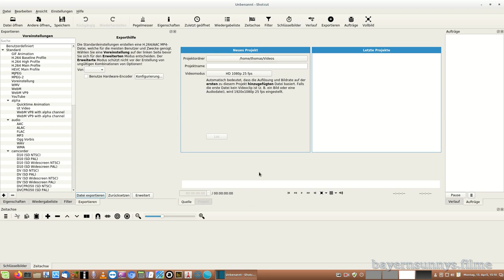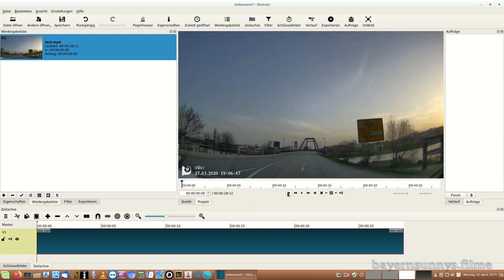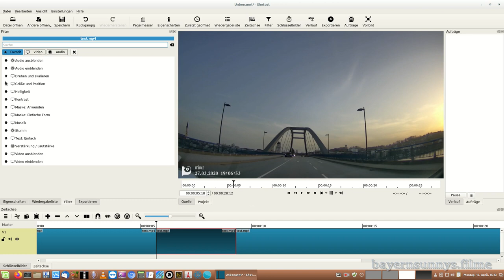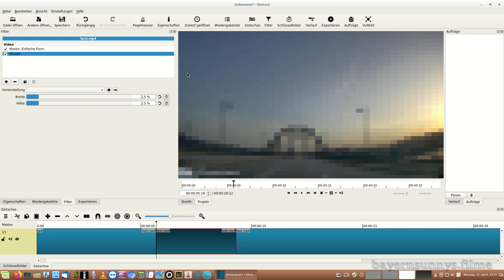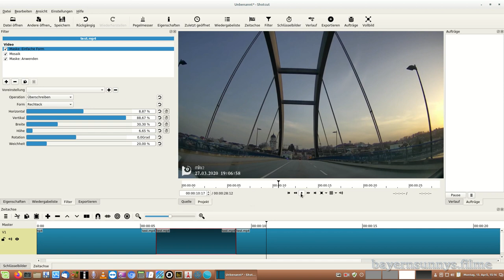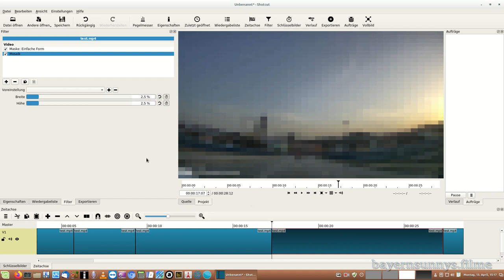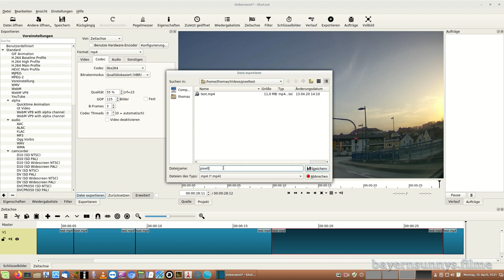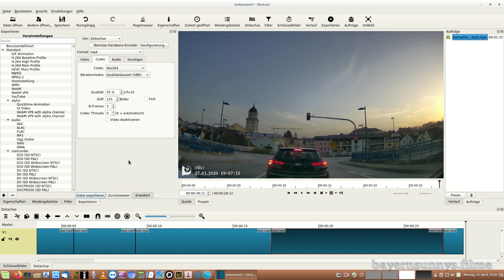SHOTCUT - Verpixeln von Video Bereichen - deutsch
SHOTCUT - Verpixeln von Video Bereichen. Es ist doch möglich.
Hier ein kleines Tutorial für Euch zum nachmachen.

Bin natürlich nicht der Videoperformer mit perfekten Schnitten, aber das wesentliche habe ich euch gezeigt. Die Feinheiten kommen mit der Zeit.
Ich hätte mir von den Programmierern gewünscht, das ein Rahmen um das Rechteck wäre, damit das Positionieren leichter ginge...
Eventuell habt ihr ja Tipps für mich. Die könnt ihr gerne in den Kommentaren hinterlassen.